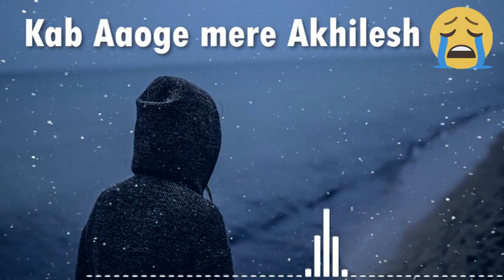Kab Aaoge mere Akhilesh | Saddest Lofi on internet | Akhilesh Lofi Version | Akhilesh Remix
Plz come back Akhilesh 😭😭😭
Loading...